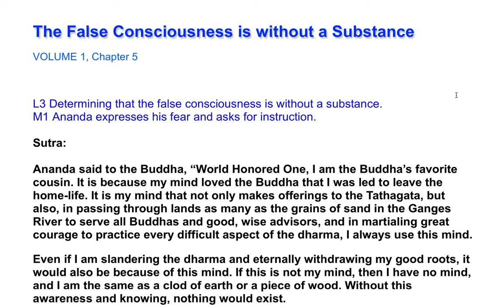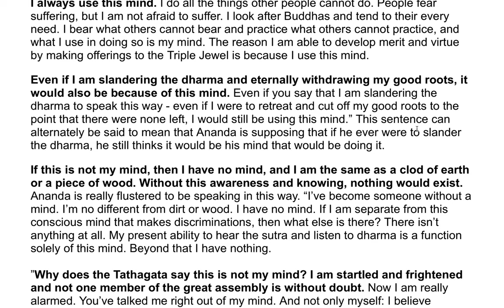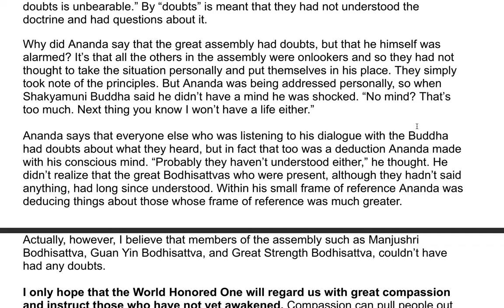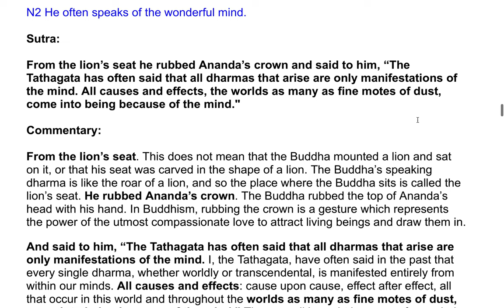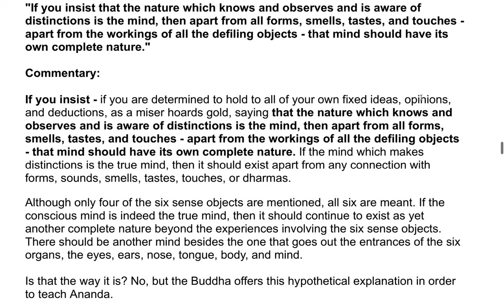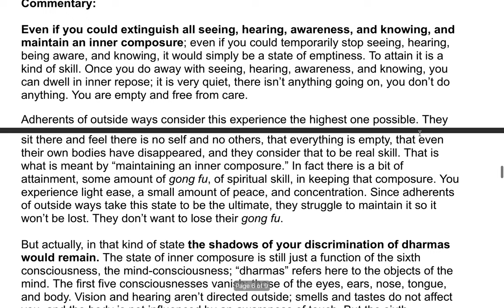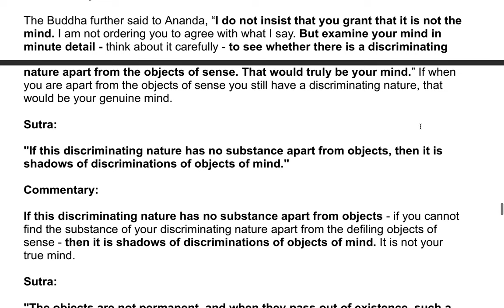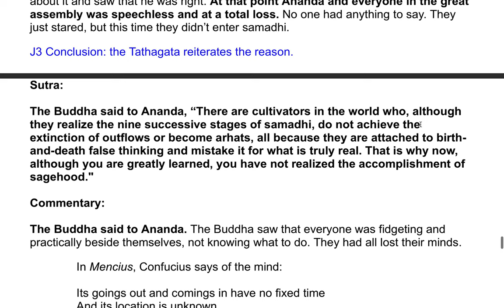The Shurangama Sutra| A Commentary by the Venerable Master Hsuan Hua 32